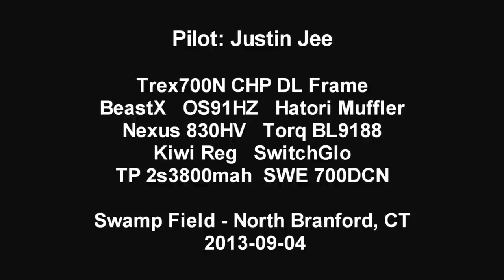Justin Jee - Trex700N CHP DL Frame Conversion - 2013-09-04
Justin Jee ) FaceBook ) is flying his Trex700N with OS91HZ engine.  He has been flying this model since 2008.  I believe the uBeast was added in the summer of 2010 with ADK FBL conversion.  It still has the original FB head block and grip so the heli looks tall in today's standard.  This frame has just undergone CHP direct link frame conversion.

Taken with a Samsung Infuse so video quality may not be that great.